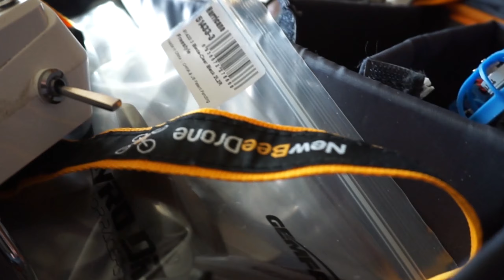This Was a Mistake...(I CRASHED!!!)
Let's just say that I don't recommend trying this...